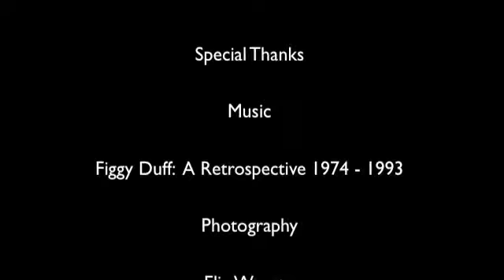English Harbour Stone Walls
Dan Stone's wall building workshop at the English Harbour Arts Association August 2009.
With thanks to Figgy Duff for the music and Elin Waagen for the photographs